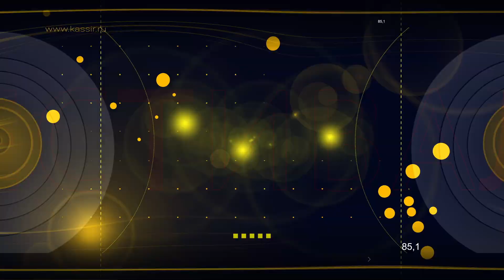Все билеты на KASSIR.RU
Национальный Билетный Оператор Kassir.ru предлагает самый большой в России ассортимент билетов, позволяющий найти билеты на любой вкус – концерты, театры, шоу, спортивные соревнования, детские праздники и многое другое.